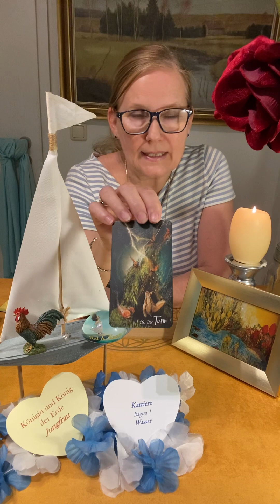🔵 NEUstart KARRIERE 🔵 für JUNGFRAU 🎁 & HAHN: "SCHIFF AHOI: DU BIST BESCHÜTZT" ! 😇